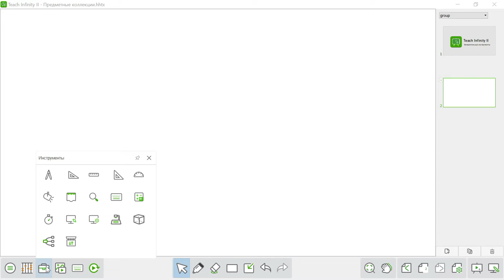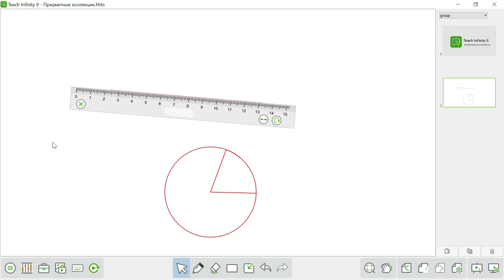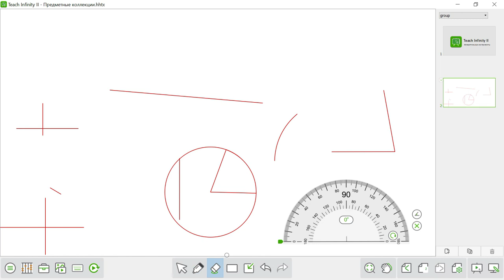08. Измерительные инструменты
Вы можете использовать в своей работе циркуль, транспортир, угольник и линейку.